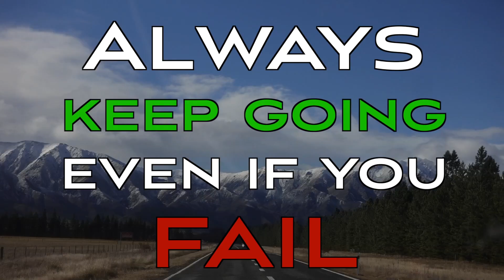How to Work & Travel in New Zealand – A Mountainbikers Opion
How to Work and Travel New Zealand?
Some hints are shown in the video, more are on my german blogpost: